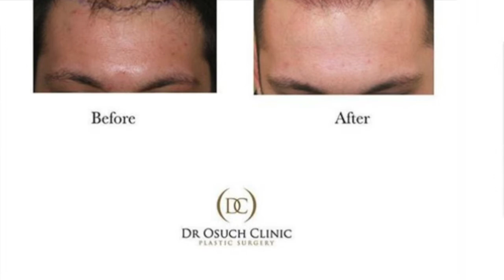Hair tranpsplant before & after/ przeszczep włosów efekty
Struggling with hair loss? Baldness?

Piotr Osuch, MD, PhD, plastic surgeon with over 10 years of experience with STRIP technique, talks with his assistant, Emil Rizk – Hair Transplant Specialist. Emil specialises in FUE method.

From this video you will find out the following:

► What’s the difference between FUE and STRIP.
► How to start the whole process of preparing for hair transplant.
► What are the current trends re: hairstyle among men.

► Area where hair needs to be transplanted and
► Back of your head.

Based on this we will come back to you re: what’s possible in your case, pricing, etc.

Dr Osuch Clinic is located in Warsaw, PL, 15 min taxi ride from Chopin Int. Airport.

Posłuchaj rozmowy doktora Piotra Osucha, chirurga plastycznego z Emilem Rizk, asystentem dr Piotra jeśli chodzi o przeszczep włosów.

Z tego video dowiesz się:

► Jaka jest różnica pomiędzy metodą STRIP i FUE.
► Jak przygotować się do zabiegu przeszczepu włosów.
► Jakie są aktualne trendy dot. włosów.

Jeśli czujesz, że ten zabieg może być dla Ciebie, wyślij nam e-mail ze zdjęciami głowy z przodu i z tyłu na adres lub zadzwoń 📞 , by dowiedzieć się więcej nt. zabiegu.

Dr Osuch Clinic znajduje się w Warszawie, ok. 15 minut taksówką z lotniska im. F. Chopina.